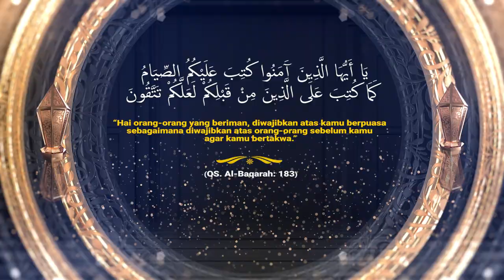11 HARI MENUJU RAMADHAN